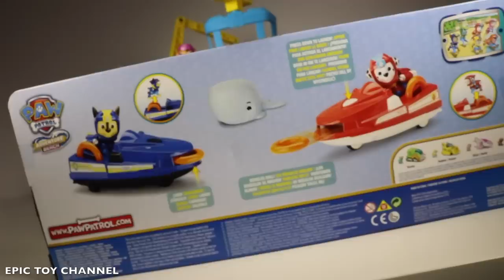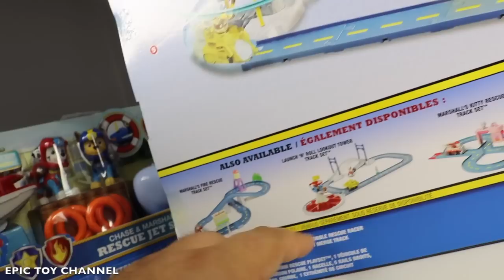Paw Patrol Nickelodeon Mission Paw Rescued Cap Turbot Paw Patrol Sea Patrol Adventure Beach Look Out